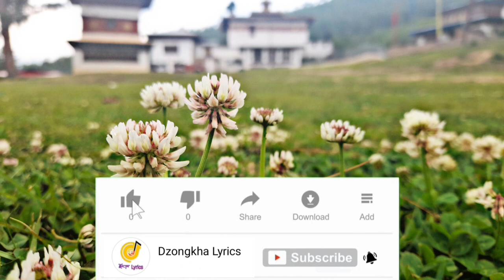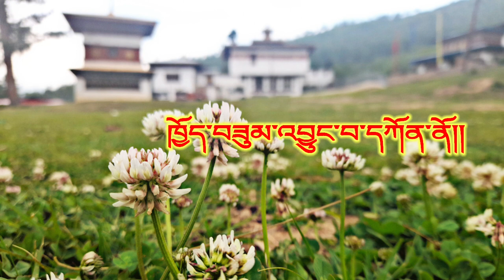Ha Lay Me Lay | ཧ་ལས་མི་ལས། Dzongkha songs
Full Lyrics

༄༅། །སྨན་ཆུང་བུ་མོའི་ཞལ་རས།།
ཧ་ལས་མི་ལས།
སྐྱོན་དང་དྲི་མ་མིན་འདུག།
ཁྱོད་བཟུམ་ལེགས་པའི་ངོ་རིས།།
ཧིང་ཚ་མི་ཚ།
དཀར་ཡོལ་ནང་གི་འོ་མ།།

དམར་པོའི་མདངས་དང་ལྡན་བཟུམ།།
ཧ་ལས་མི་ལས།
ཁྱོད་ཀྱི་ཞལ་རས་ལེགས་པས།།
ཡིད་འཕྲོག་ལྷ་མོའི་ཞལ་རས།།
ཧིང་ཚང་མི་ཚ།
མཆོད་རྫས་འབད་རུང་བཏུབ་པས།།

སྟག་ཤར་ལེགས་པའི་ཐུགས་རིག།
ཧ་ལས་མི་ལས།
བྱང་ཆུབ་སེམས་དཔའི་བསམ་པ།།
ཁྱོད་དང་འདྲཝ་ཅིག་མེད་རུང་།།
ཧིང་ཚ་མི་ཚ།
ཕྱི་ཡི་བྱ་སྤྱོད་མཛེས་པ།།

རྒྱལ་བའི་སྲས་ཀྱི་མཛད་བྱ།།
ཧ་ལས་མི་ལས།
ཁྱོད་ལུ་བསྟོད་པ་ཕུལ་དོ།།
ཁྱོད་དང་འདྲཝ་ཅིག་མེད་རུང་།།
ཧིང་ཚ་མི་ཚ།
ཕྱི་ཡི་བྱ་སྤྱོད་མཛེས་པས།།

སྤང་གཤོང་བདེ་མོའི་མེ་ཏོག།
ཧ་ལས་མི་ལས།
ཁ་དོག་སྣ་ལྔ་ལེགས་པས།།
འདི་དང་འདྲ་བའི་བུམོ་ཁྱོད།།
ཧིང་ཚ་མི་ཚ།
རེ་རེ་གཉིས་ལས་མིན་ནུག།

འཛམ་གླིང་མི་ཡི་སྲས་མོ།།
ཧ་ལས་མི་ལས།
ངོ་རིས་ཕུན་སུམ་ཚོགས་ཡོད།།
སྨན་ཆུང་ཁྱོད་ཀྱི་སྐུ་གཟུགས།།
ཧ་ལས་མི་ལས།
སྐུ་རྟེན་འབད་རུང་བཏུབ་པས།།

ནོར་བུ་ལེ་ཤ་འཛོམས་རུང་།།
ཧ་ལས་མི་ལས།
ཁྱོད་བཟུམ་འབྱུང་བ་དཀོན་ནོ།།
ས་སྟེང་འདི་ལུ་དཀོན་པ།།
ཧིང་ཚ་མི་ཚ།
སྟག་ཤར་མི་ཡི་མེ་ཏོག།

སྟག་ཤར་གཞོན་པའི་ཞལ་རས།།
ཧིང་ཚ་མི་ཚ།
མཆོད་རྫས་འབད་རུང་བཏུབ་པས།།
སྟག་ཤར་ཁྱོད་ཀྱི་སྐུ་གཟུགས།།
ཧ་ལས་མི་ལས།
སྐུ་རྟེན་འབད་རུང་བཏུབ་པས།།

༈ སྨན་ཆུང་བུ་མོའི་ཞལ་རས་ཧ་ལས་མི་ལས།
གླུ་འཐེན་མི། ཟླ་བ་ཚེ་རིང་དང་། ཀུན་བཟང་ལྷ་མོ།